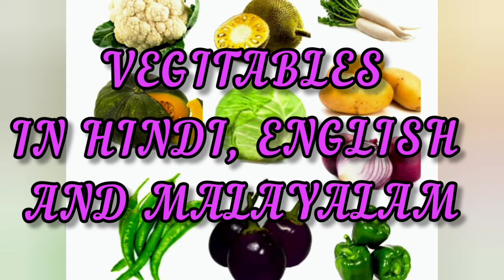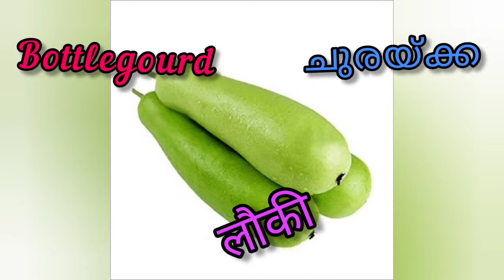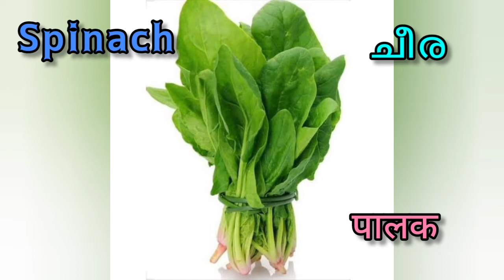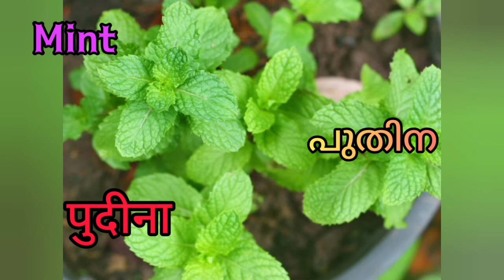VEGETABLES || सब्जियॉं || പച്ചക്കറികൾ|| ഹിന്ദിയിലും, ഇംഗ്ലീഷിലും, മലയാളത്തിലും.......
കുട്ടികൾക്ക് , പച്ചക്കറികളുടെ പേര് പരിചയപ്പെടുത്തുന്ന വീഡിയോ. ഇതിൽ പച്ചക്കറികളുടെ പേരുകൾ ഇംഗ്ലീഷിലും ഹിന്ദിയിലും മലയാളത്തിലും പറയുന്നു.

opinion expressed in this video are presented as sources and doesn't reflect views of " NICE THINKERS".